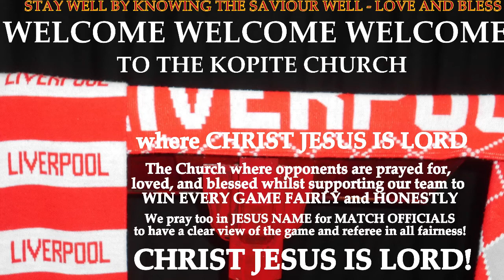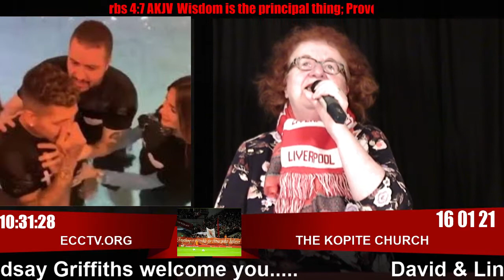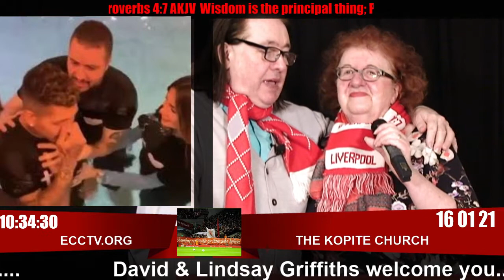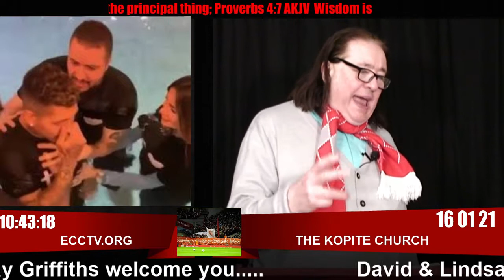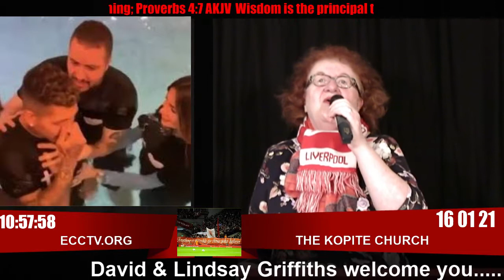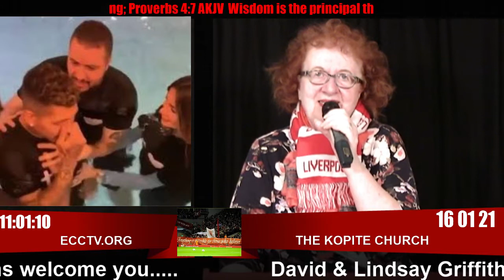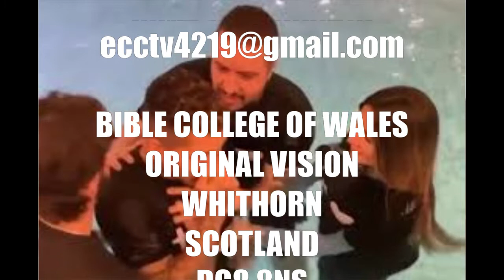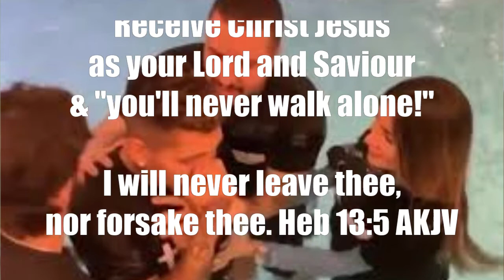16 01 21 THE KOPITE CHURCH - Wisdom is the Principal Thing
Through David and Lindsay Griffiths comes the wisdom of God particularly in two areas:

1)  THE LOCKDOWN

2)  THE VACCINE

What is God saying? Has the nation obeyed God in relation to the pestilence and what is the solution for future football seasons?